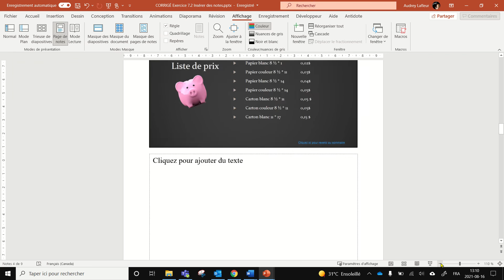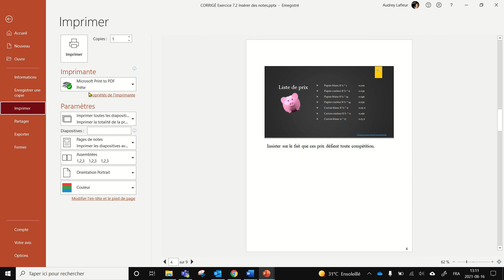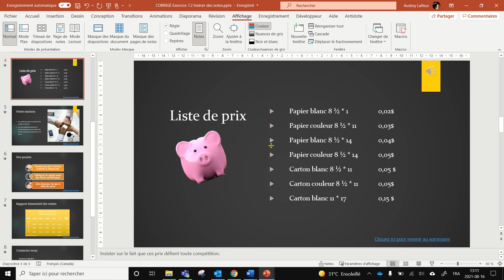Ajouter des notes sur une diapositive PowerPoint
Dans cette capsule, vous apprendrez comment insérer des notes pour le présentateur dans une présentation PowerPoint.